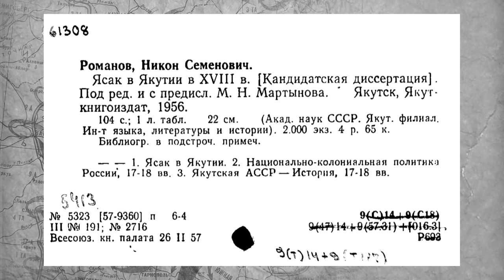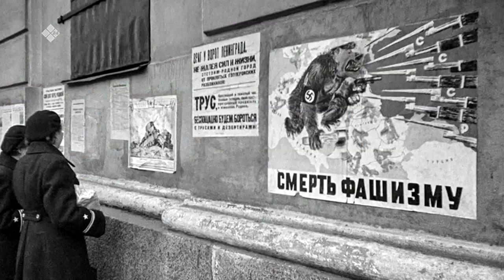Улуу Кыайыы 75 сыла (27.02.20)